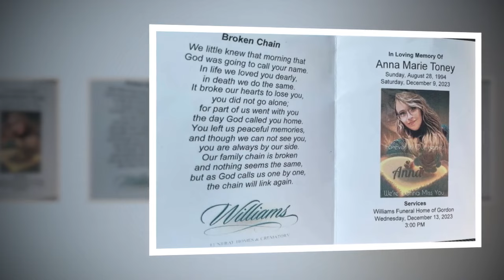Mama June Breaks Down In Tears And Consoles Each Other In PainFul Photos From Anna Cardwell Funeral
Mama June and her family have been seen crying and consoling one another at Anna Cardwell's funeral. The Mama June From Hot to Not star died on Saturday after a battle with adrenal cancer her family announced. Photos snapped outside of White Columns Funeral Home in Gordon Georgia where the funeral was held on Wednesday showed the family languishing in their pain. Mama June 44 cried alongside her kids Alana Thompson also known as Honey Boo Boo and Lauryn Efird known as Pumpkin. Alana's boyfriend Dralin Carswell was also in attendance. The mom of four meanwhile was supported by her husband Justin Stroud. Family and friends were in attendance at the funeral. Justin cut a casual figure wearing jeans and a black T-shirt. He paired the outfit with green and white Nike sneakers a silver chain and a hat. The family vacillated between moments of brevity and deep emotion.